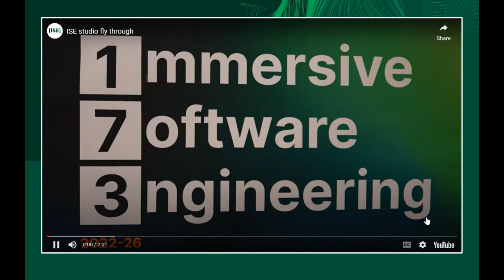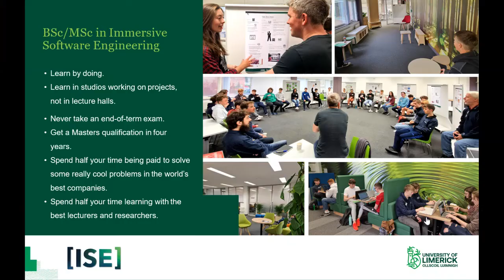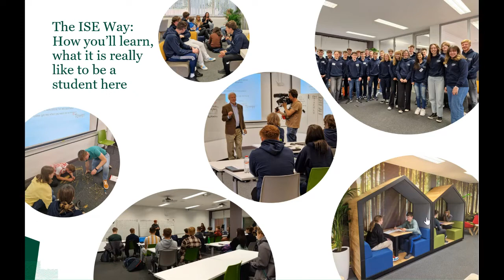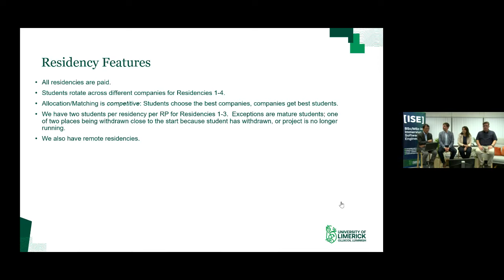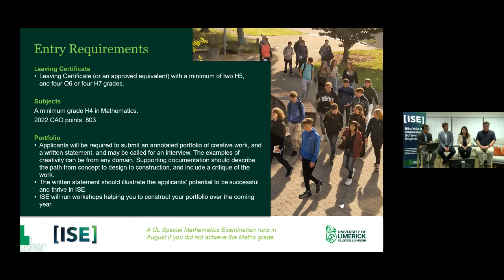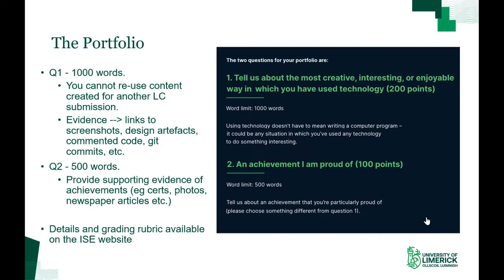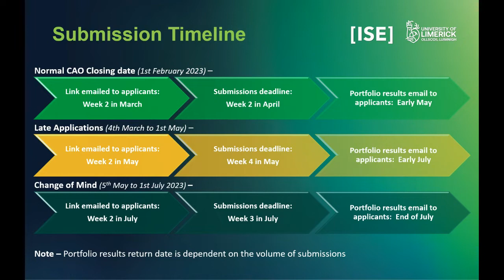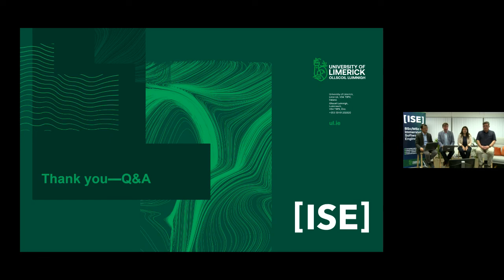ISE Webinar recording on Nov 2nd'22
A 1 hour webinar where the ISE team give you an overview of the Immersive Software Engineering course at UL. We answer your questions on the portfolio process as well as all your other questions